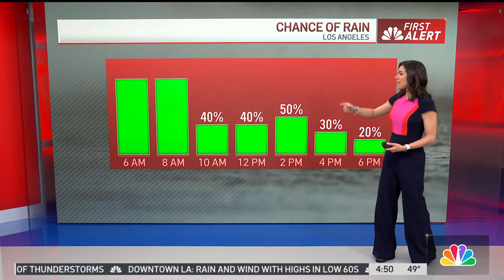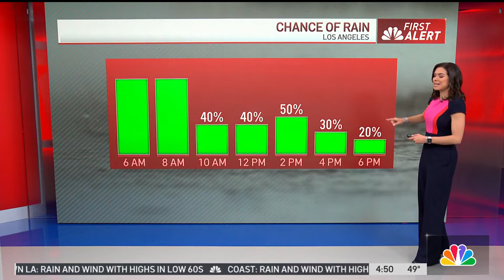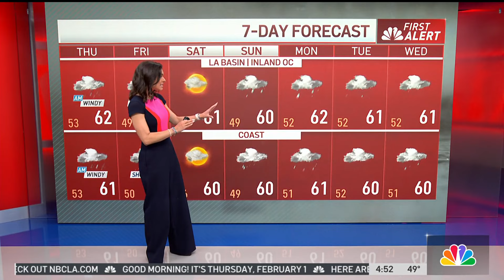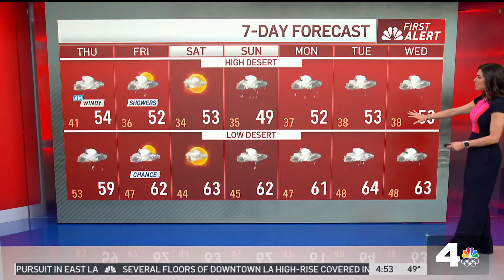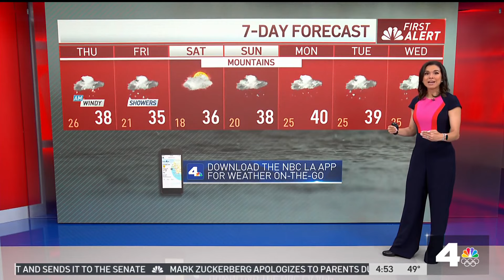First Alert Forecast: Heavy rain in the morning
Rain arrives in LA. Belen De Leon has the forecast for Thursday Feb. 1, 2024.

About NBCLA